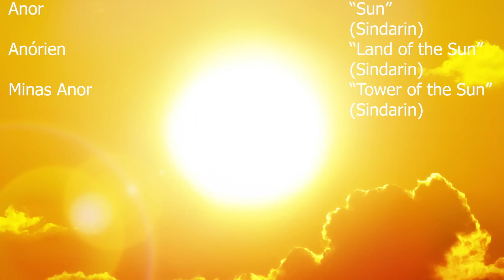The History of Osgiliath, Citadel of Stars - Region Spotlight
Osgiliath, the Citadel of Stars, was the capital of Gondor before Minas Tirith, and it saw more warfare than perhaps any other city in the realm of Gondor in Tolkien’s Middle-earth. Thank you all so much for watching, let me know your thoughts on the history of Osgiliath in the comments below! As always, a great thanks to the online artists whose visual works made this video possible! If you are one of the artists, please let me know and I will post your name and a link to your work in this description!

Peter Sheppard
Chris Ortner
Blair Scouten
Sam McBee
Matt Sibbach
Jonathan Putnam
Mark Kralick
Tobias Göldner
Merten
Ryan Ramsay
John Hume
Tom Bombadil
Ridgy93
Jennifer Wood
Diego Perez
Berni McCoy
Daniel Orlandi
John Crowley
Susan Henry
Atlas
Maz Gibs
Ryan Warren
Renato Filipe
Imiel Elenen
Chiara Siasat
Tyler Lund
Hydro Knight
Joshua W
Ádám Kis
Memory Troll
Dale Starbuck
Dan Mazzei
April Green
Corwin Nemeth
Bryar Keyes
Matthew Rivas
Holy
OneErlend
Hjertholm
Metalguy87
Peter DeVault
Dennis
Van Hardison, PhD
Chuck L.

Many related and/or used art come from these artists and sources:
Ted Nasmith: